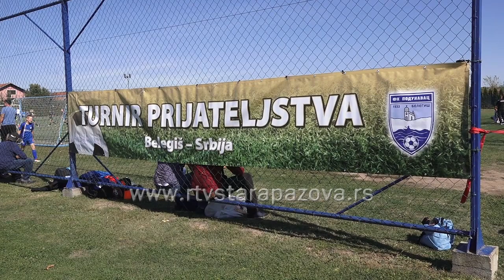Otvoren međunarodni turnir za mlađe kategorije u Belegišu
Danas je na stadionu fudbalskog kluba "Podunavac" u Belegišu otvoren veliki međunarodni fudbalski  turnir prijateljstva za mlađe kategorije.